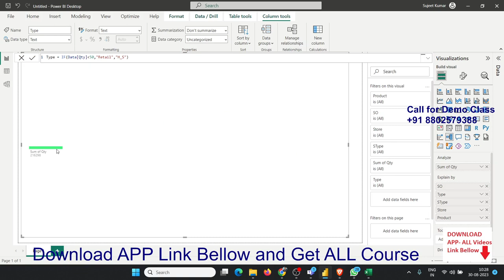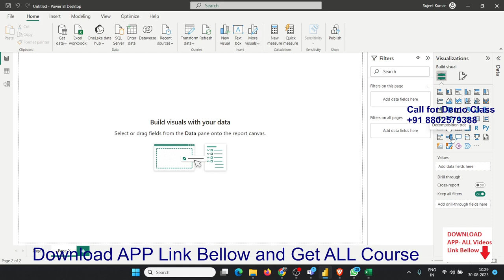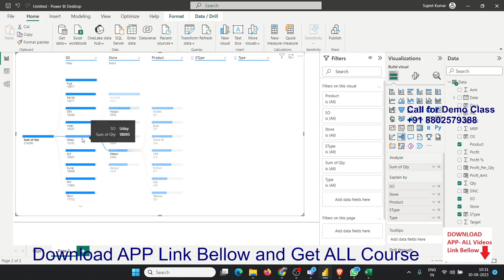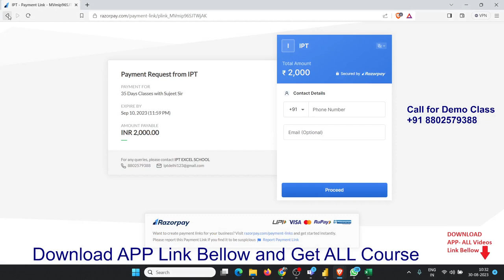power bi decomposition tree